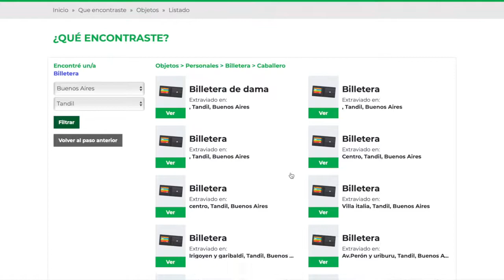¿Cómo publicar un hallazgo en PyE?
En este corto video, te enseñamos a publicar un hallazgo en la plataforma de Perdidos y Encontrados